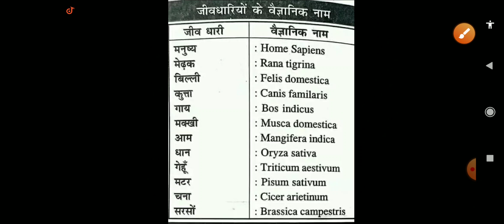Scientific names of living organisms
जीवधारियों के वैज्ञानिक नाम।।।।।। important for all competitive exams... Must watch.